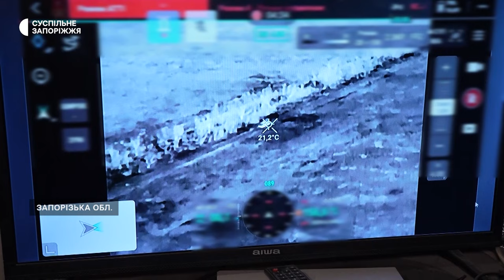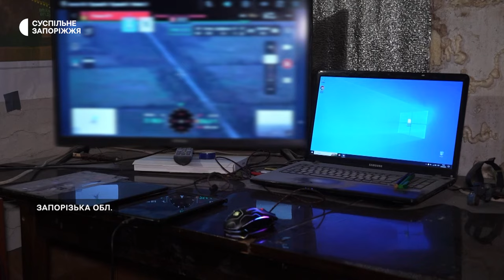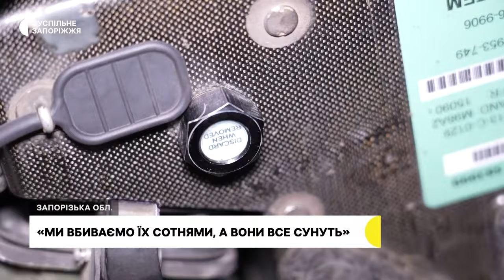За три кілометри від ворога: як бійці «Омега» знищують військових РФ на Запорізькому напрямку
За три кілометри від ворога військовослужбовці Центру спецпризначення «Омега» здійснюють повітряну розвідку та знищують ворога. Військові пояснюють, на позиції готові до розвитку будь-якого сценарію окупанта, володіють різною зброєю і можуть один одного підміняти. День на позиціях  військовими провела і група Суспільного Запоріжжя.